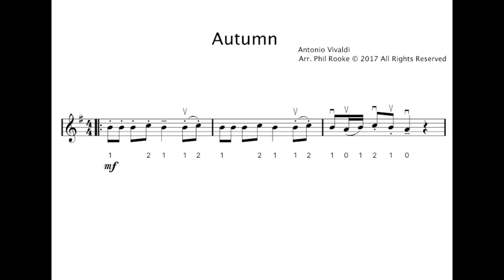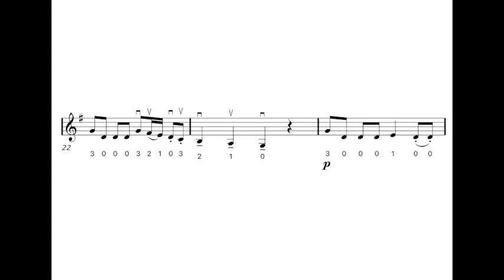Autumn Violin 1